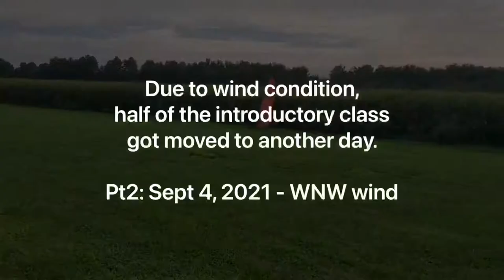Vlog 1: Introductory Hang Gliding Class at Blue Sky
My very first hang gliding class taught by Steve Wendt at Blue Sky. The class ended up splitting into two days due to wind condition.
I’m still a baby in this sport but already in love with it😊